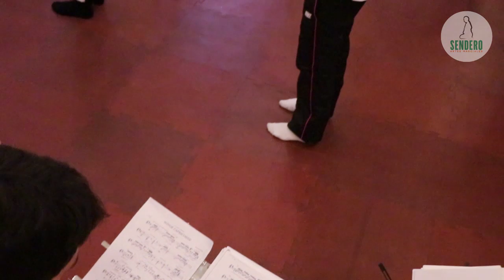Respirar Energía - Chi Kung para el Sistema Respiratorio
En un ambiente relajado con guitarras clásica y bajo la guía de la maestra Miriam Gloria Hernández, co-directora de Songshan Meditación en Movimiento, se llevó a cabo el taller Respirar Energía. Chi Kung para el Sistema Respiratorio, donde las técnicas de esta disciplina marcial china fueron enfocadas a fortalecer el organismo para los cambios de temperatura y temporada de frío.

Esta sesión fue realizada en diciembre de 2019, con la musicalización del dúo Dos Maderas, formado por practicantes de esta escuela ubicada en la calle de Monterrey 271, colonia Roma, Alcaldía Cuauhtémoc, Ciudad de México, México.